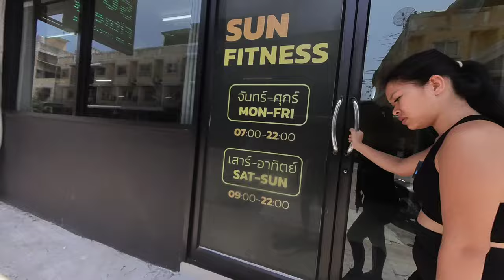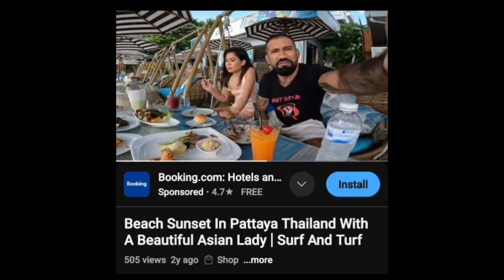Pay Up Or In Pattaya Thailand